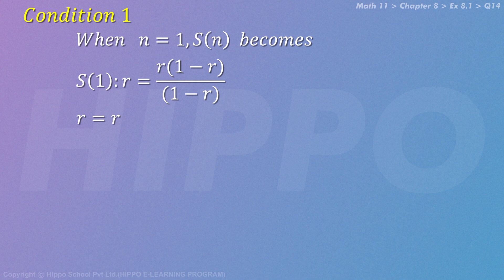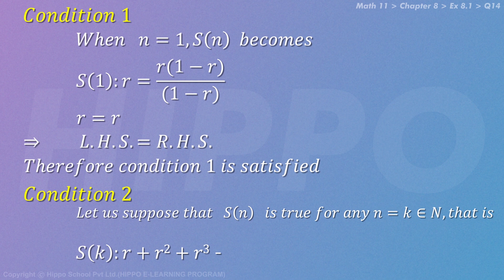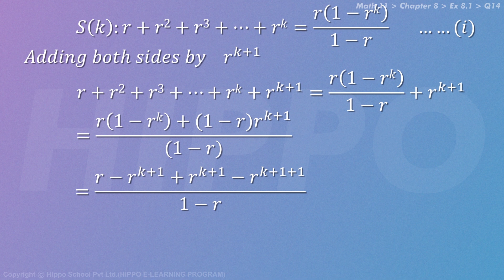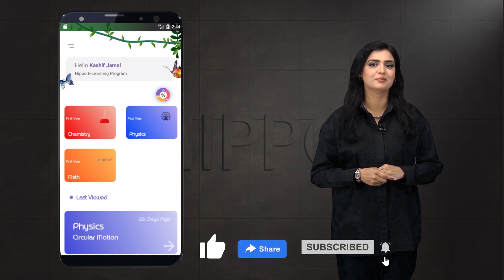Math 11 | Chapter 8 | Mathematical Inductions and Binomial Theorem | Ex 8.1 Q-14 Hindi / Urdu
Chapter 1  : Number Systems
Chapter 2 : Sets Functions and Groups
Chapter 3 : Matrices and Determinants
Chapter  4  : Quadratic Equations
Chapter  5  : Partial Fractions
Chapter  6  : Sequences and Series
Chapter  7  : Permutation Combination  and Probability
Chapter  8  : Mathematical Inductions and Binomial Theorem
Chapter  9  : Fundamentals of Trigonometry
Chapter 10 : Trigonometric Identities
Chapter 11  : Trigonometric Functions and their Graphs
Chapter 12 : Application of Trigonometry
Chapter 13 : Inverse Trigonometric  Functions
Chapter 14 : Solutions of Trigonometric Equation
8.1 Introduction
8.2 Principle of Mathematical Induction
8.3 Principle of Extended Mathematical Induction
8.4 Binomial Theorem
8.5 The Binomial Theorem when the index n is a negative
 integer or a fraction.